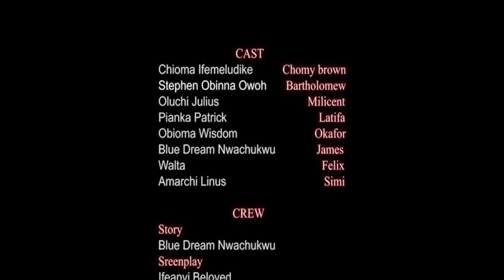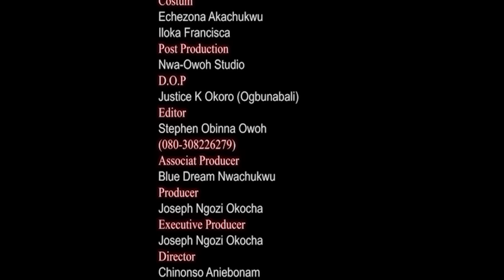CHAQUE FEMME DOIT REGARDER CE FILM ET APPRENDRE - FILM NIGÉRIEN EN FRANÇAIS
Vous apprendrez une grande leçon après avoir regardé cet intéressant film nigérian en français | Film Nollywood en français | Film africain en français